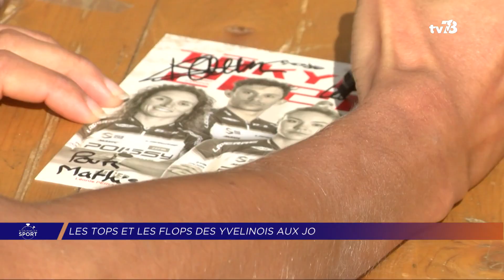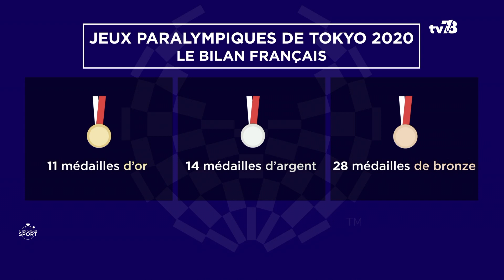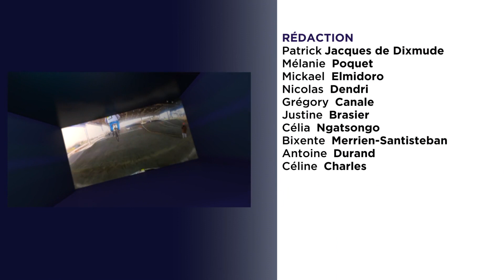Si On Parlait Sport. Mercredi 15 septembre 2021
BOXE : TONY YOKA TRIOMPHE À ROLAND-GARROS

Tony Yoka, originaire de Chanteloup-les-Vignes, a réussi à trouver la solution face à Petar Milas. Tony Yoka, 29 ans, sort vainqueur par KO de ce combat qui s'est tenu à Roland Garros devant plusieurs milliers de spectateurs. C'est sa 11ème victoire en 11 combats disputés.

JO 2020 : LES TOPS ET LES FLOPS DES YVELINOIS

On va donc parler des performances de nos sportifs yvelinois aux JO de Tokyo. On va décortiquer les performances des sportifs du 78 présents cet été au pays du Soleil Levant. Coup de projecteur notamment sur la Mantaise Claire Bové et sa médaille d’argent en aviron ou sur la défaite de l’Élancourtoise Maïva Hamadouche en boxe.

JEUX PARALYMPIQUES : ZOOM SUR LES SPORTIFS YVELINOIS

Coup de projecteur sur les performances des Yvelinois présents aux Jeux paralympiques de Tokyo cet été. Nous reviendrons notamment sur les performances du nageur Alex Portal ou de Marie Patouillet en cyclisme.